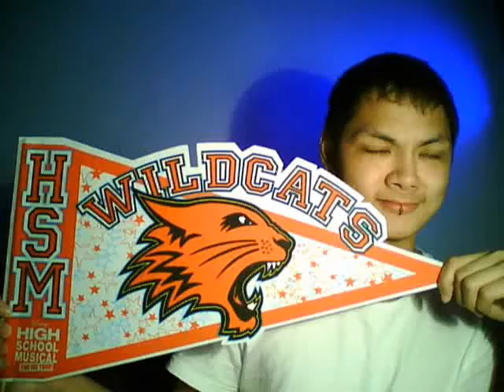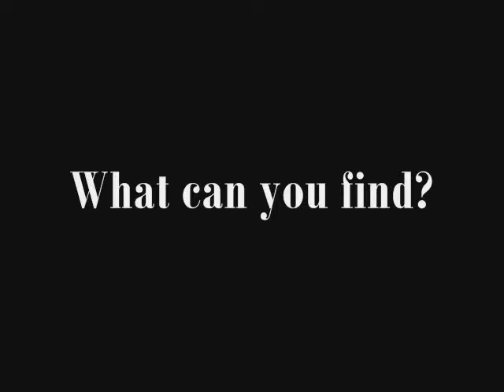51 Things Around The House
It was really hard looking for those things even though some were just laying around where I can see 'em. It's probably because it's hard to choose.

Anyway, I just wanted to upload a video and I couldn't sleep. Now, I can rest 'cause I got tired editing this thizzle. Make a response if you wish ;-)